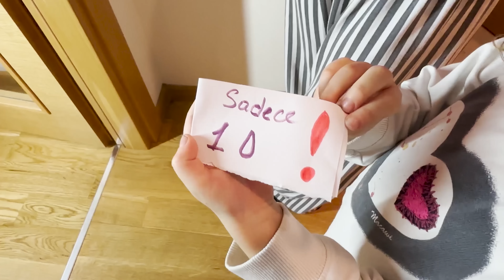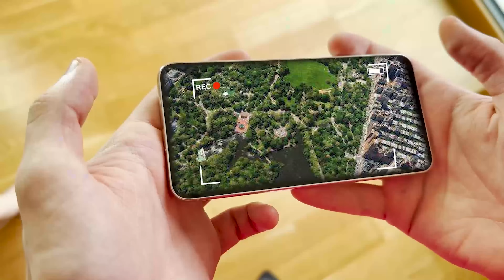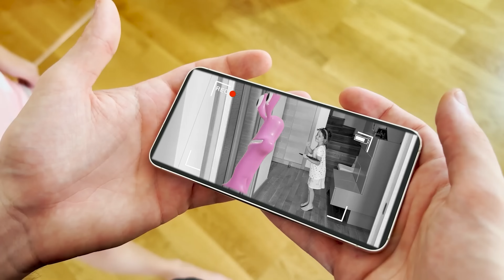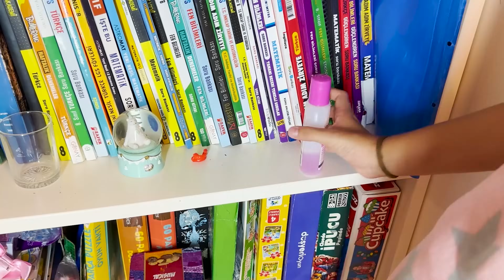DİMA'DAN MASKEYİ ÇIKARTTIM. ALTINDAN NE ÇIKTI ?